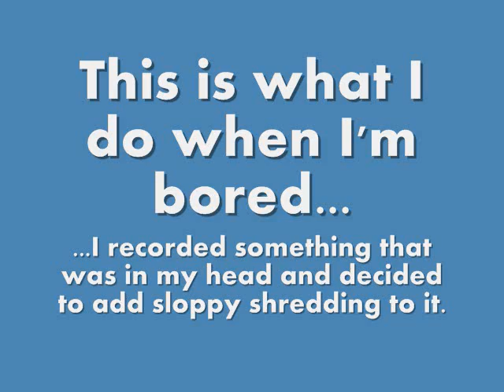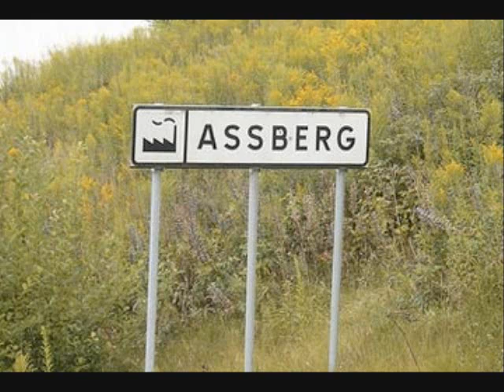kidpix 0001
This is what I've been doing with myself this summer.